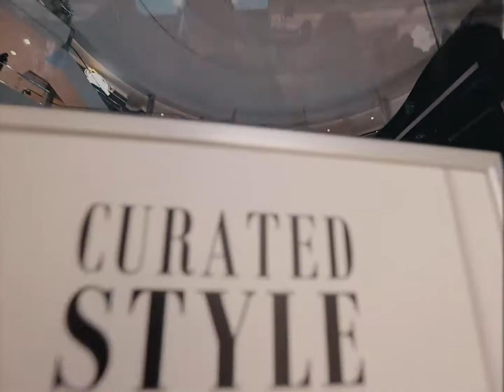Curated Fashion: Artful Living Fall Launch (2020)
Recap video of the Artful Living Curated Fashion Show.

This event took place at the Mall of America, in Minneapolis, MN.